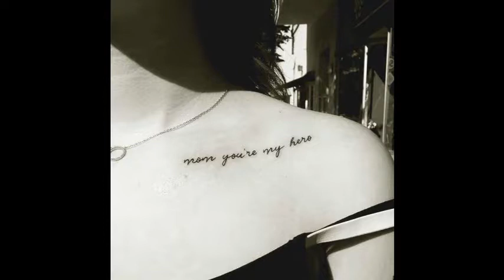Collar Bone Tattoos That Will Wow | Collar Bone Tattoo photos and design Ideas #1